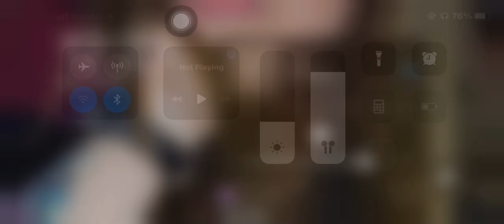Call of Duty ( RANKED MATCH )